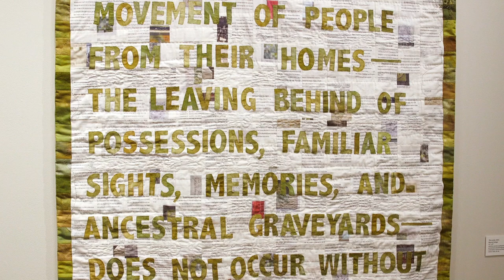The Foundry Art Centre's New Fall Exhibits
The Foundry Art Centre is currently hosting three exhibits by regional artists in their main gallery.
The first is a vibrant print show by Laura Berman whose process-driven works utilize monotype printing and collage to produce very intricate pieces.
Next is the fiber work of Mandy Pedigo, who uses a combination of embroidery, quilting, and weaving to explore themes of landscape, nature, and heritage in her art.
And finally, visitors will be able to engage with the sculptures of Alison Ouellette-Kirby and Noah Kirby, which employ a combination of cranks and well-placed lights to create unique interactive experiences.
All three shows will continue at the Foundry Art Center through November 19, 2021. for more information.